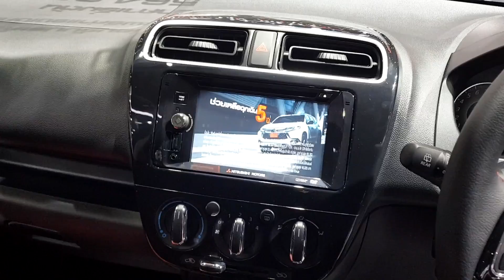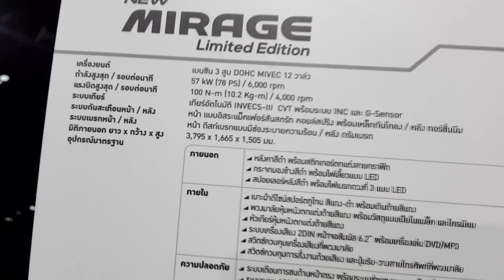New Mitsubishi Mirage Limited Edition ราคา 564,000 บาท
New Mitsubishi Mirage Limited Edition 2018 มิตซูบิชิ มิราจ ลิมิเต็ด เอดิชั่น
หลังคาสีดำ พร้อมสติกเกอร์ตกแต่งลายกราฟฟิก
ชุดไฟตกแต่งแบบ LED บริเวณกันชนหน้า
ไฟหน้าโปรเจคเตอร์แบบ Bi-XENON HID
ไฟหรี่แบบ Spectrum LED
สปอยเลอร์หลัง พร้อมไฟเบรกดวงที่ 3 แบบ LED
กระจกมองข้างสีดำ พร้อมไฟเลี้ยวแบบ LED
ไฟท้ายแบบ LED พร้อมแผ่นสะท้อนแสงบริเวณกันชนท้าย
ล้ออัลลอยสีดำขนาด 15 นิ้ว
มาตรวัดการขับขี่ แบบ SEMI-High Contrast
พวงมาลัยหุ้มหนังตกแต่งด้ายสีแดง พร้อมวัสดุแบบเปียโนแบล็ค และโครเมียม
เบาะผ้าดีไซน์สปอร์ตทูโทน สีแดง-ดำ พร้อมเดินด้ายแดง
เกียร์อัตโนมัติ CVT พร้อมหัวเกียร์หุ้มหนังตกแต่งด้ายสีแดง